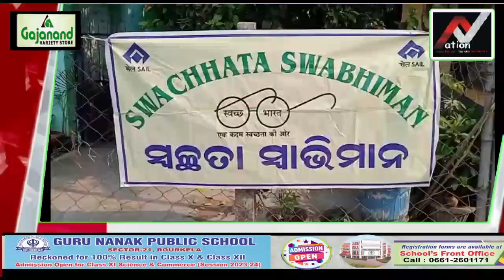Sanitation related programs under the Sanitation Authority in Sector-16@Nation1stTv